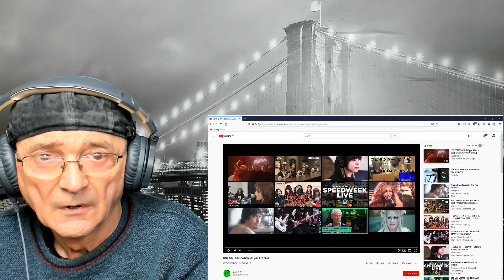Misaki /Wakazaemon /Tamu Wherever you are (Cover)First Time (Reaction)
Misaki/Wakazaemon/Tamu Wherever you are cover

I don't know anything about these ladies what the band is called nothing
But it was very good what they did

素敵なメンバーで素敵な曲をカバーしました(^ ^)